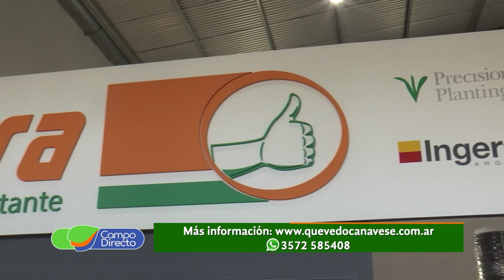Quevedo Canavese presentó nueva tecnología en Jesús María - Parte 2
Excelente propuesta de “Quevedo Canavese” en el norte cordobés.  Inauguración de una sucursal y presentación de  nuevos productos.